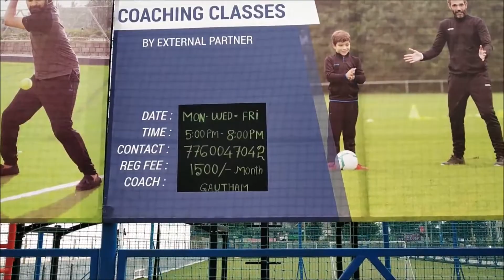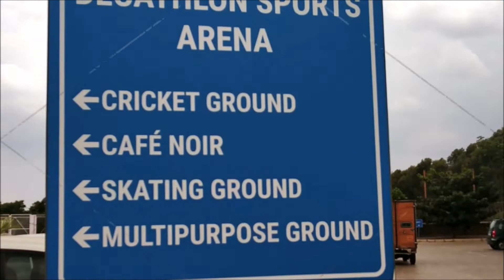Decathlon Anubhava, exploring with kids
A tour inside Decathlon Anubhava, airport road, Bangalore. Decathlon is a sports retail shop, where you can try most of the sports gear, clothing and accessories and then decide on buying them.